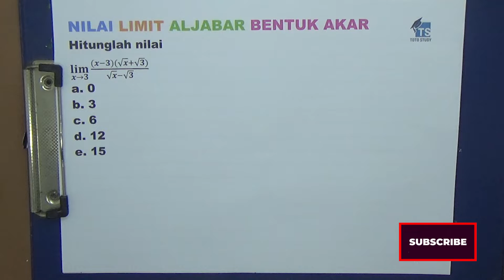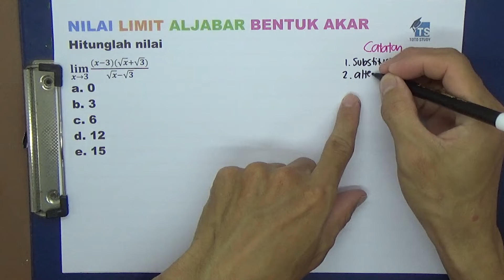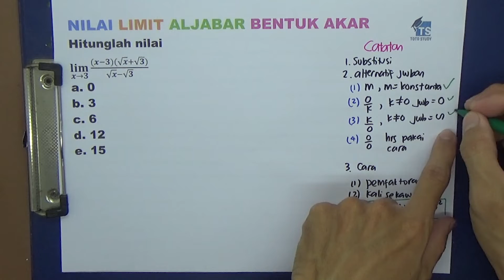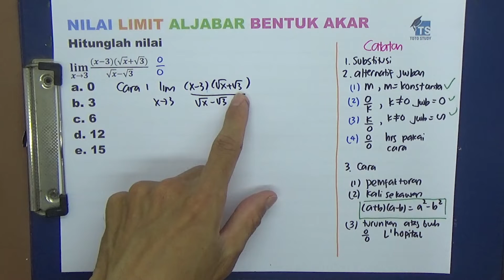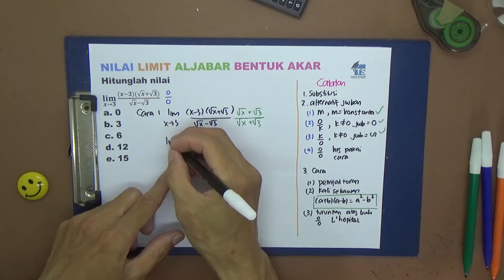Nilai Limit Aljabar Bentuk Akar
Hitunglah nilai
 (lim)┬(x→3)⁡〖〖((x-3)(√x+√3))/(√x-√3)〗^ 〗
 a. 0
 b. 3
 c. 6
 d. 12
 e. 15

Softwares :
Adobe Premiere Pro
Adobe Photoshop